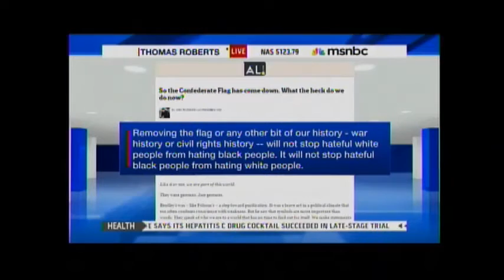Thomas Roberts (June 25, 2015)